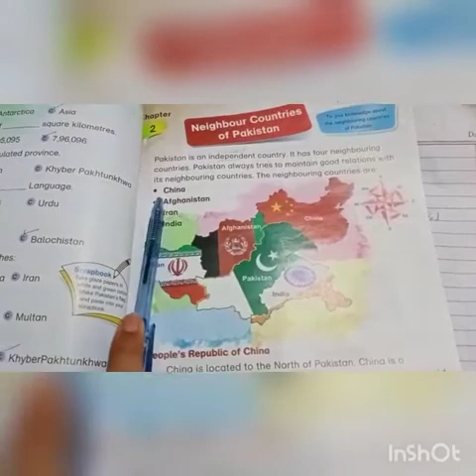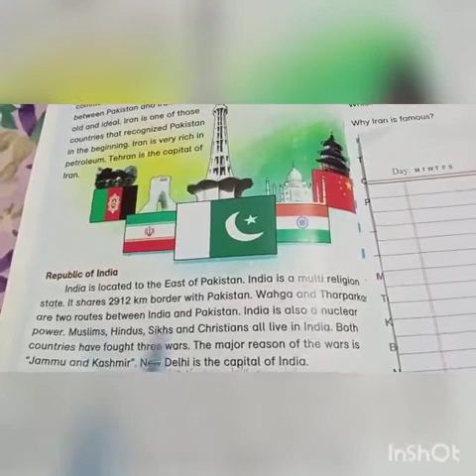Class KG 3 Social Lecture 7